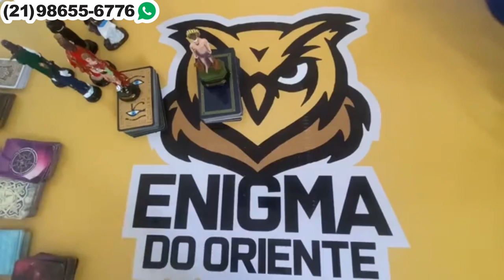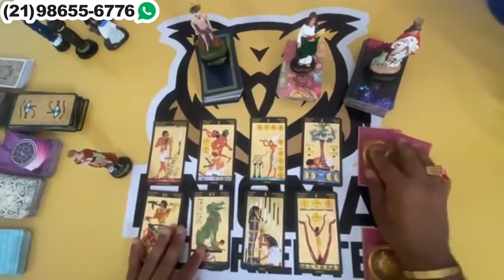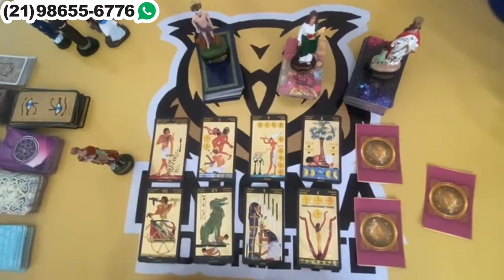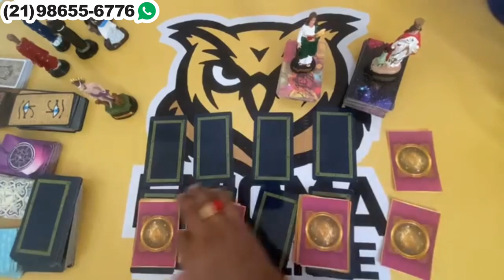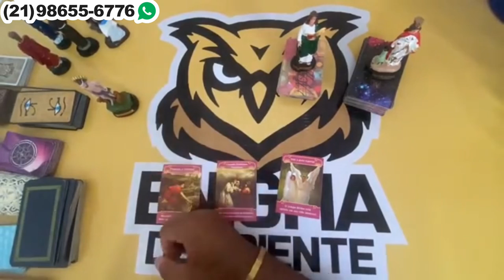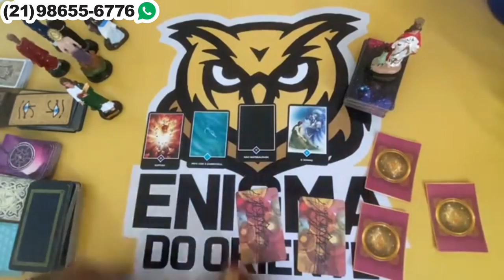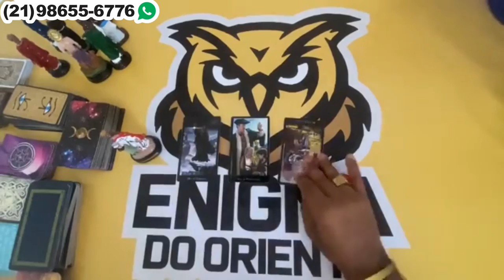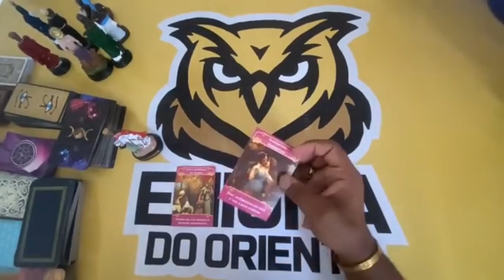Descubra hoje Suas Respostas Com o Tarot Responde 🔮 | Leitura de tarot Diárias e Interativa